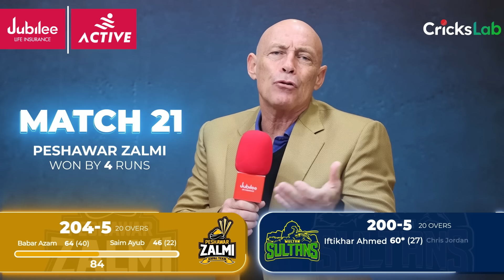The one and only Super Guru, DannyMorrison, is here with the#HBLPSL9 Match Analysis.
The one and only Super Guru, DannyMorrison, is here with the sixth episode of the HBLPSL9 Match Analysis.

Watch the video to know about Guru’s Active Athlete and many other insider scoops from the biggest cricket event of the year!

Download the Jubilee Active app now and ActivateYourself! Available on App Store and Play Store!